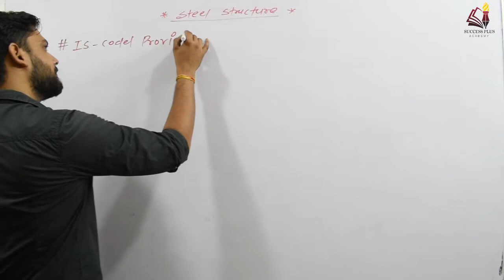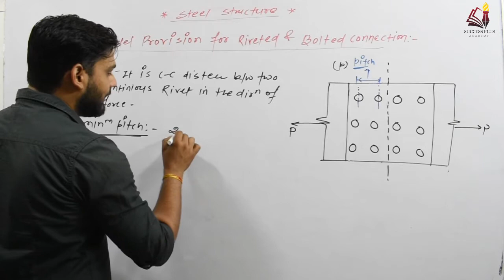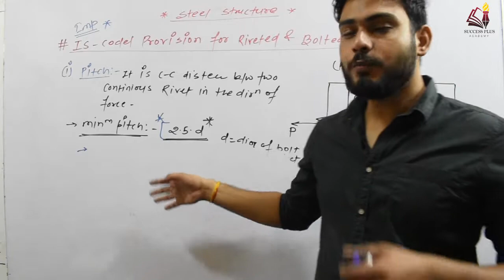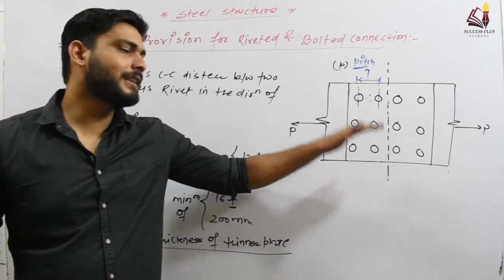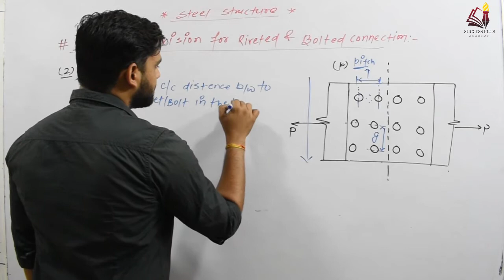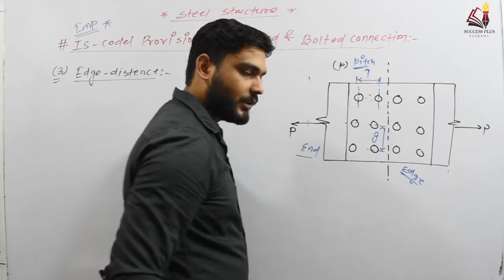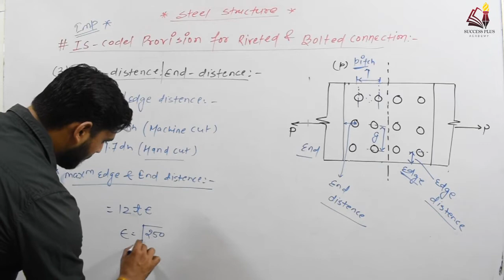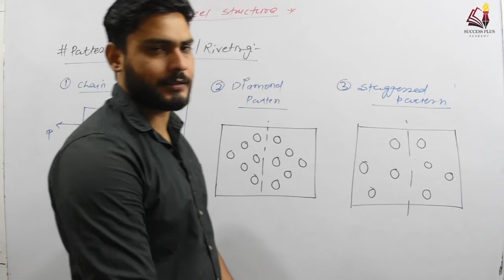IS Codel Specification for Riveted & Bolted Joints - Steel structure for Gate, ESE, SSC JE and AE/JE